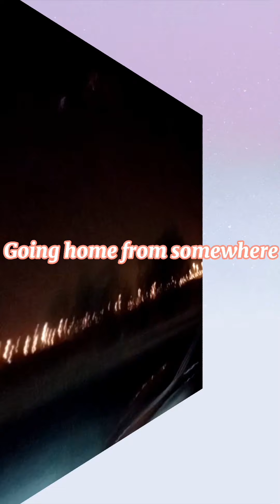Going home from somewhere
Just relaxed  enjoy the view